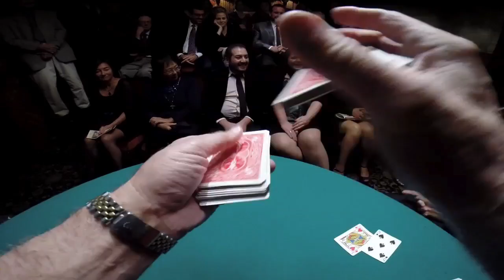MagicCastleBrianGillis1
World's Greatest Close-up Magician Brian Gillis GoPro POV Magic Castle performance